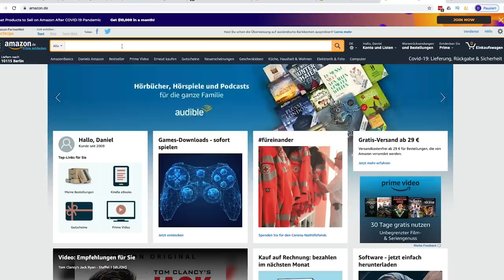So wachsen deine Haare wie verrückt! ● Haare wachsen lassen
Hey Leute,
viele von euch möchten sich die Haare wachsen lassen und lange Haare tragen. Wenn man sich vornimmt, seine Haare wachsen zu lassen, um das Ziel von langen Haaren zu erreichen, möchte man natürlich möglichst schnell Ergebnisse sehen. Daher stellt sich oft die Frage: "Wie wachsen meine Haare eigentlich schneller?"
Die Übergangsphase beim Haare wachsen lassen kann herausfordernd sein, aber mit den richtigen Tipps lässt sich das Haarwachstum effektiv fördern. Ich selbst habe diese Phase erfolgreich durchlaufen und trage jetzt wirklich sehr lange Haare. Deshalb teile ich heute 13 Tipps mit euch, die euch helfen werden, eure Haare schneller wachsen zu lassen und euer Ziel von langen Haaren schneller zu erreichen.
Von der richtigen Ernährung über die optimale Haarpflege bis hin zu bewährten Methoden zur Stimulierung des Haarwachstums – ich decke alles ab, was ihr wissen müsst.
Ich wünsche allen Männern viel Erfolg beim Haare wachsen lassen! Zieht durch und bleibt motiviert :)
Peace,
DK